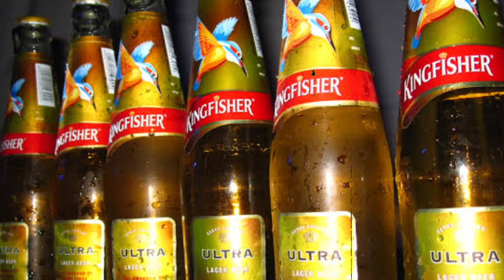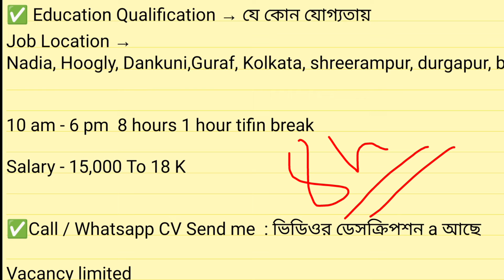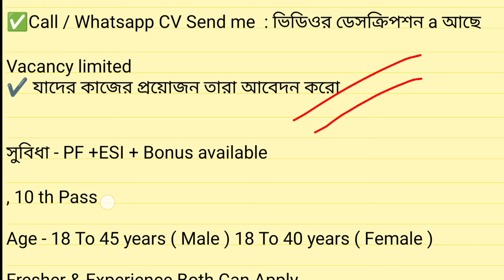Beer factory Job Vacancy 2024 | packing job in Kolkata | private job vacancy 2024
Beer factory Job Vacancy 2023 | packing job in Kolkata | private job vacancy 2024 | jobs 2023 | packing job vacancy

Patanjali jobs
Job recruitment
10th pass job in Kolkata
10th pass job in Kolkata
entry jobs home, part time data entry jobs from hom without investment, part time content writing, part time typing jobs, part time typing work,